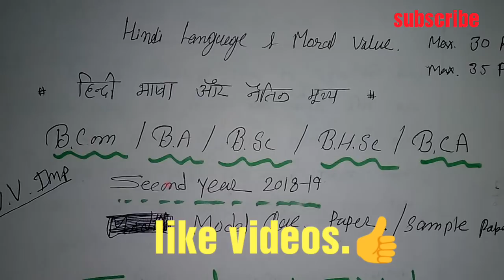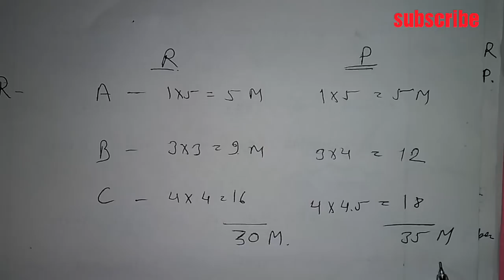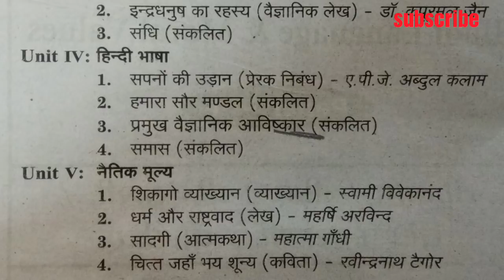B.A. B.Sc B.Com B.CA B.H.Sc 2nd/second year || Hindi language and moral values|| हिंदी भाषा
B.A B.Sc B.Com.B.H.Sc B.CA 2nd year /second year Model question papers/sample papers/important question papers 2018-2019
Hindi language and moral values
हिंदी भाषा और नैतिक मूल्य
Vikaram university Ujjain MP
धन्यवाद 🙏